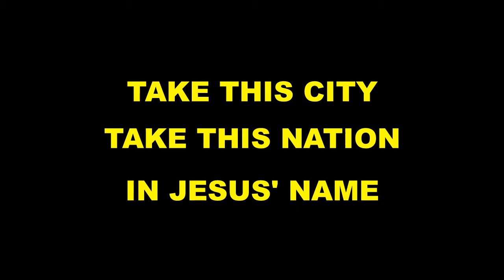City Bible Church 25TH Anniversary